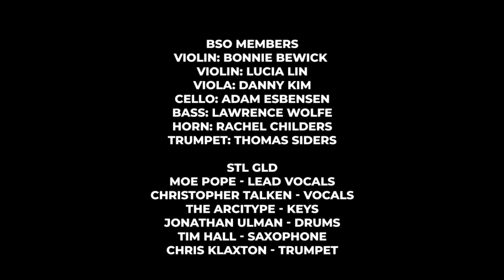STL GLD x BSO Presents | Resisting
“Resisting” is the latest in our ongoing series "Us: STL GLD x BSO Presents". This new, unreleased track features members of STL GLD and BSO musicians Bonnie Bewick, Lucia Lin, Danny Kim, Adam Esbensen, Larry Wolfe, Rachel Childers, and Tom Siders, with arrangements by Chris Klaxton.

"Resisting"
Recorded by The Arcitype at The Bridge Sound & Stage
Shot by Adam Schickling
Edited by Rose Glen Productions

Follow us on all of our social channels!